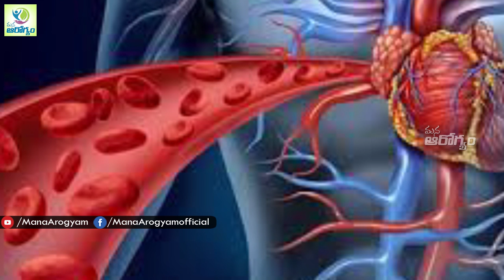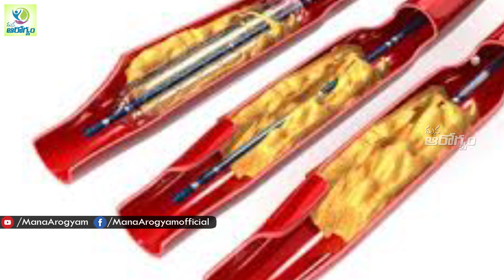How This Device Safely Removes Blood Clots - Health Tips in Telugu || Mana Arogyam